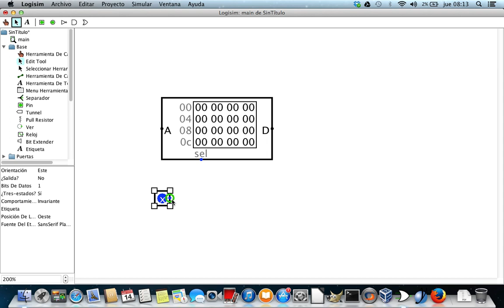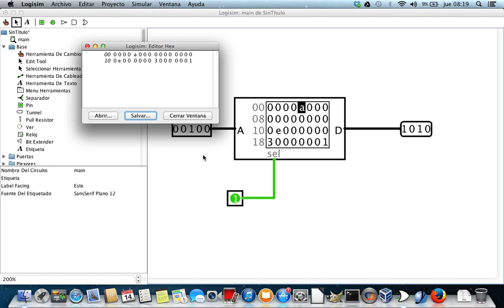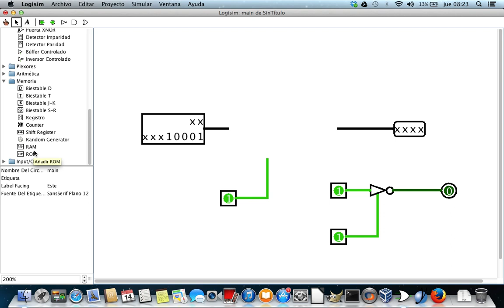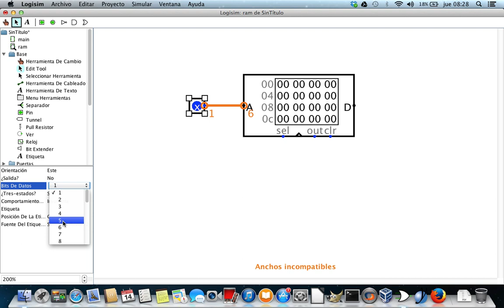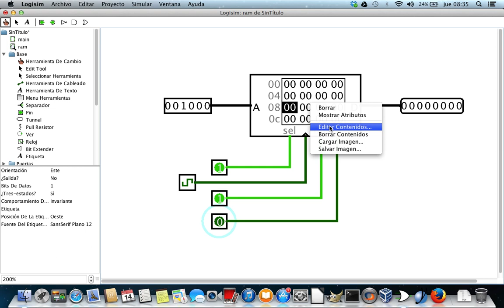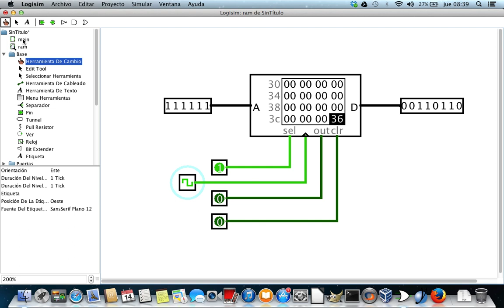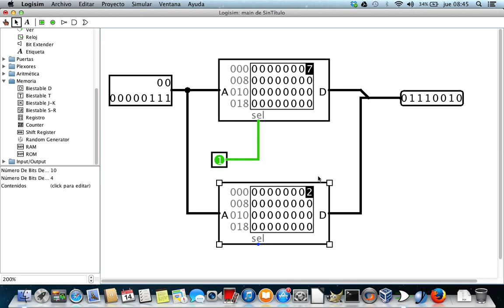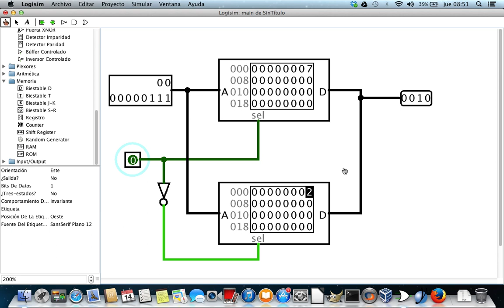Logisim - Memorias RAM y ROM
Como manejar los bloques de memoria RAM y ROM con el programa Logisim